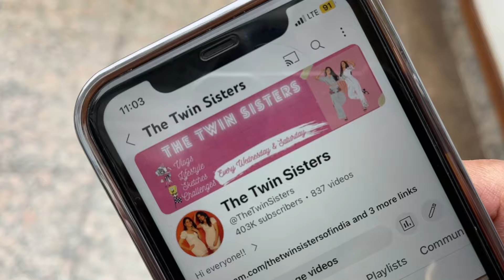Our First Month Anniversary🎉❣️| New Year Eve with Twin Husbands💗| The Twin Sisters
💗WATCH FULL VLOG HERE💗

Our First Month Anniversary🎉❣️| New Year Eve with Twin Husbands💗| TTS 2.0